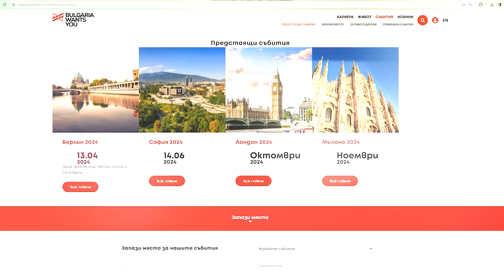Bulgaria Wants You - "Берлин: Кариера и живот - защо в България?"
Форумът „Кариера и живот – защо в България?“ за втори път ще посети Германия. След успешната среща с българската общност в Мюнхен през 2022 г., събитието ни ще се проведе и в немската столица – Берлин.  Местата са ограничени, регистрирай се безплатно на

Намери причина да се върнеш или да останеш в родината на